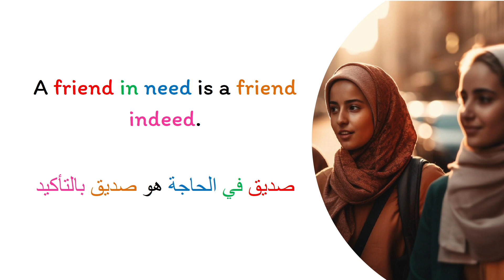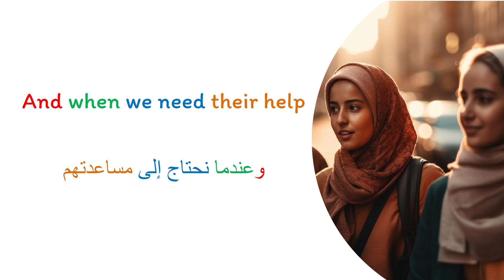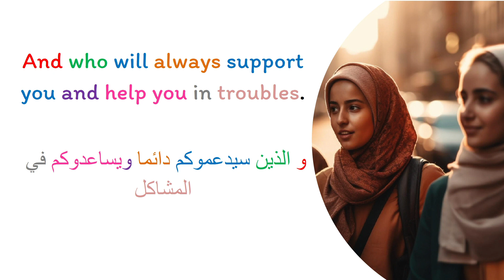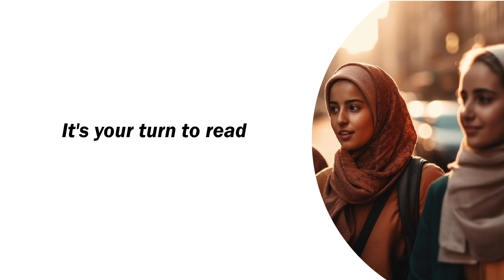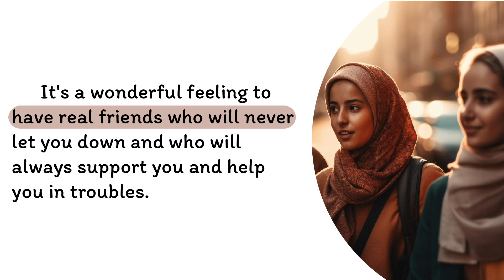تعلم اللغة الانجليزية من خلال النصوص المترجمة || Learn English : Listening and Reading Practice